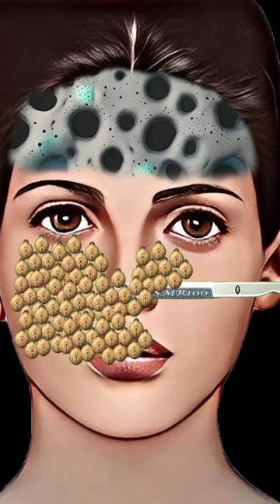ASMR REMOVAL OF DOG TICK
SATISFYING ASMR ANIMATION